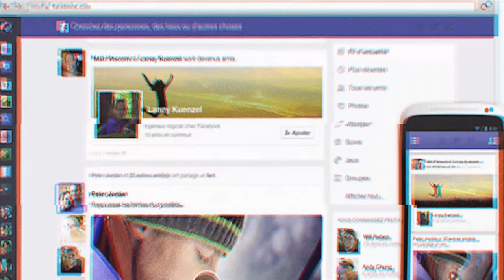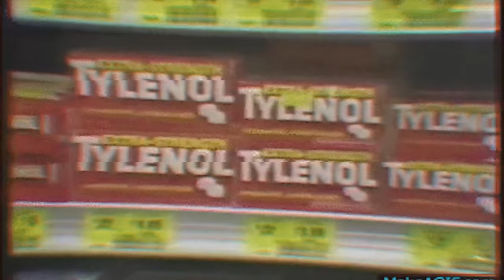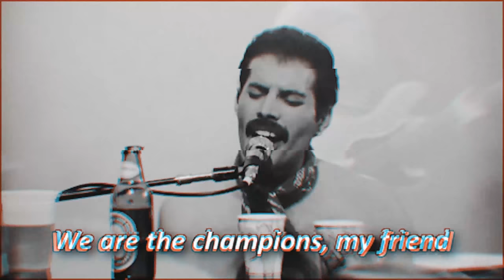OrelSan - San (CLIP NON-OFFICIEL)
Version personnelle d'un vidéo clip de la chanson San de Orelsan. Comment je sentais la chanson en moi et que je l'interprète.